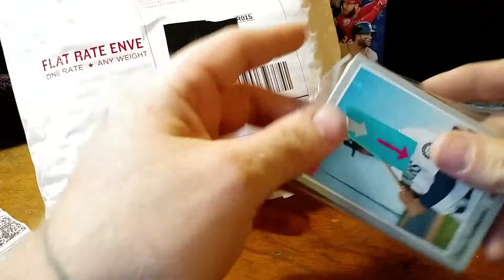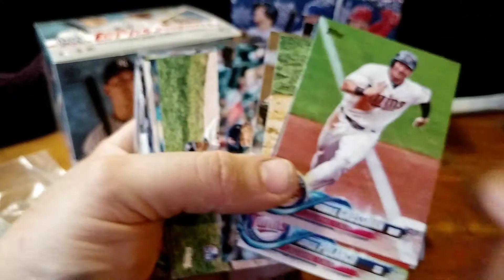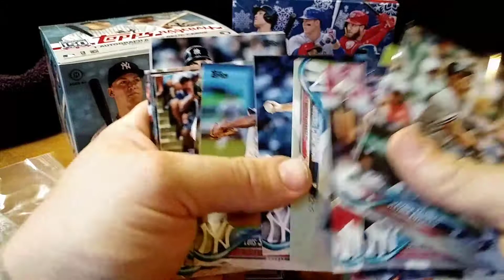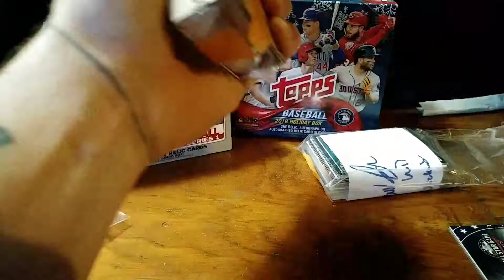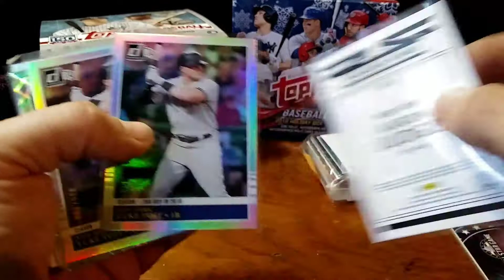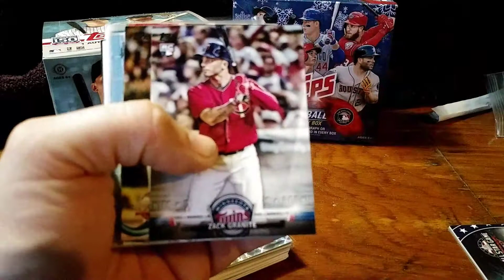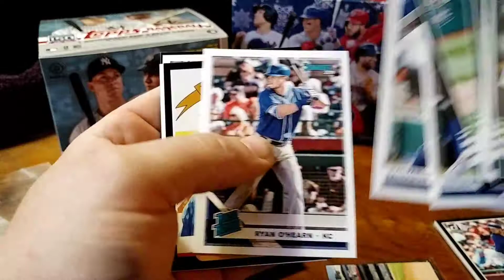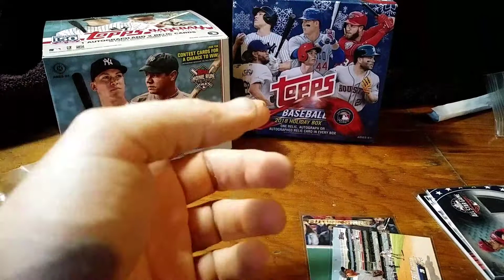Mail Day episode #8 loaded with box break hits!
This video is a two package mail day from box breaks loaded with great hits out of  2019 Donruss pulled from Wicked discounts!